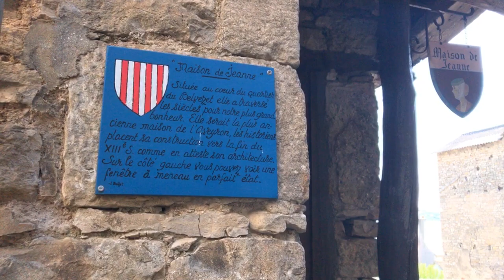Les escapades Marie en Aveyron - La cité médiévale de Sévérac-le-Château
Marie découvre l'Aveyron pour vous ! Suivez-la au coeur de la cité médiévale de Sévérac-le-Château et ses magnifiques rues pavées ! 🎬🏰⚔🚶‍♀